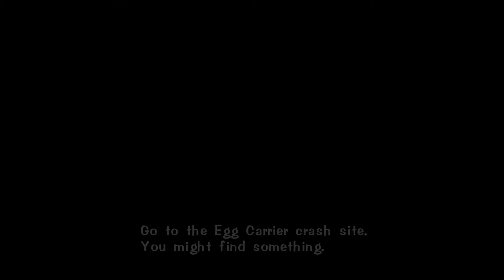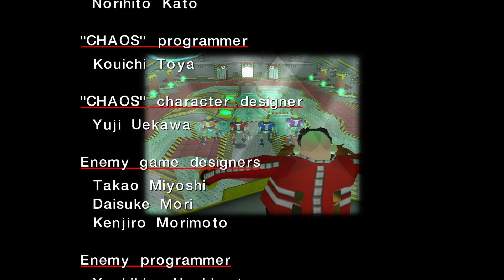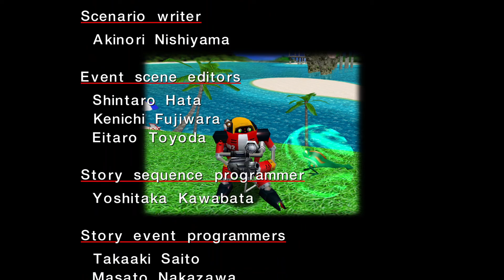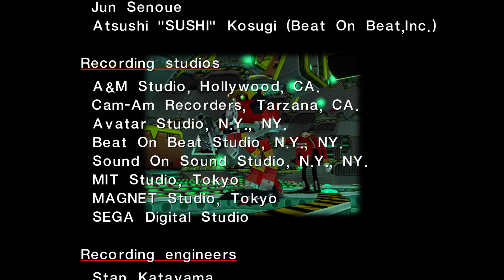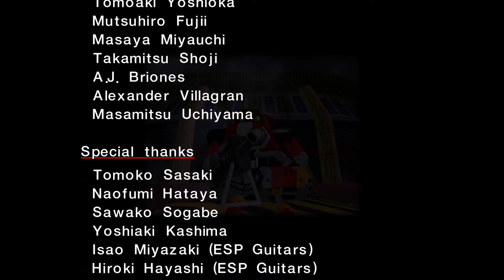Sonic Adventure - Gamma's Story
If you're wondering why I went to get the hammer as Amy... why not